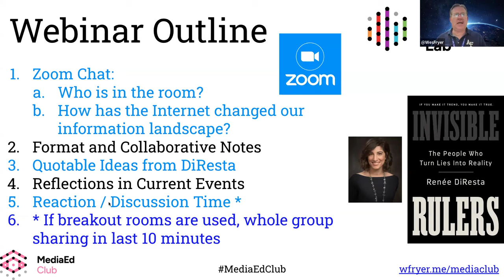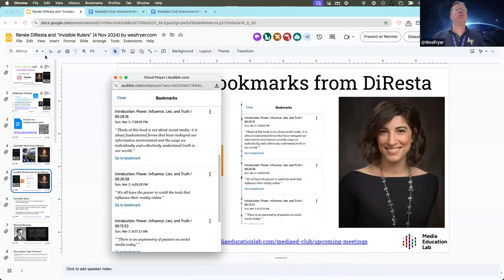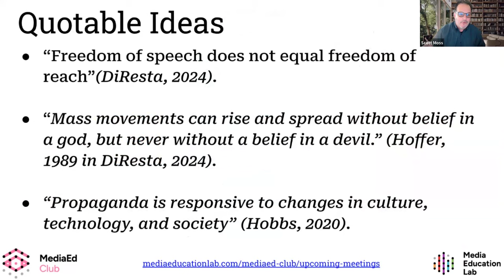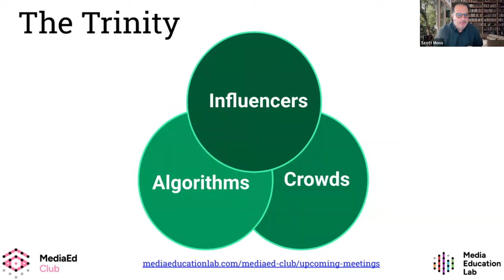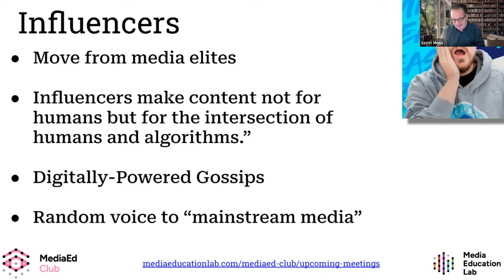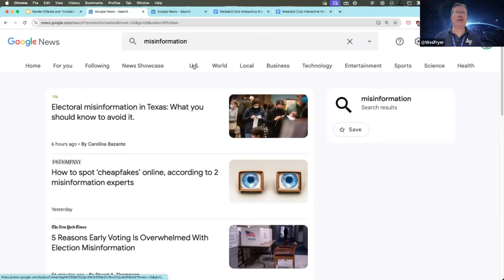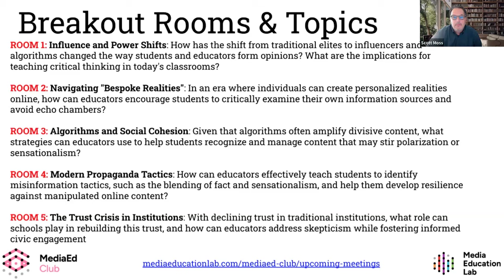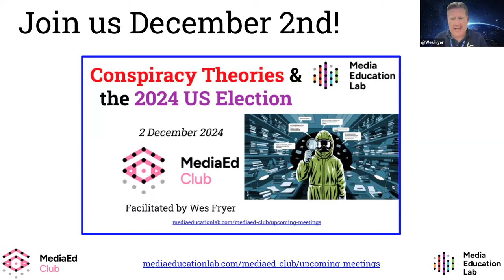Renée DiResta and “Invisible Rulers: The People Who Turn Lies into Reality”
This is a recording of the MediaEd Club webinar for the Media Education Lab, on November 4, 2024. The title of our webinar was, "Renée DiResta and “Invisible Rulers: The People Who Turn Lies into Reality."

Full description:
Are you curious about the mechanisms behind misinformation and the influence of shadowy actors shaping our understanding of truth? Join us for a compelling virtual discussion on Renée DiResta’s new book, Invisible Rulers: The People Who Turn Lies into Reality. DiResta, a leading researcher on misinformation and manipulation in digital spaces, unpacks the invisible networks shaping public perception. In this session, we will dive into her insights and examine how false narratives take hold in the digital age. Don’t miss this opportunity to explore the book’s key themes on Monday, November 4th.